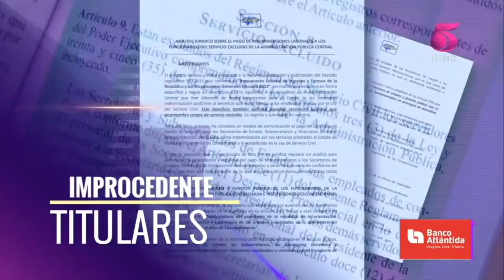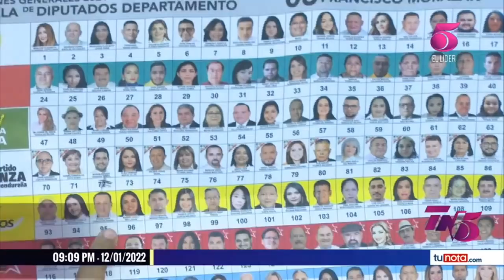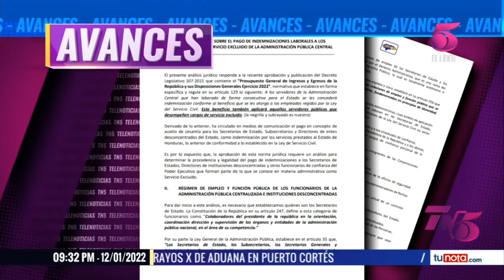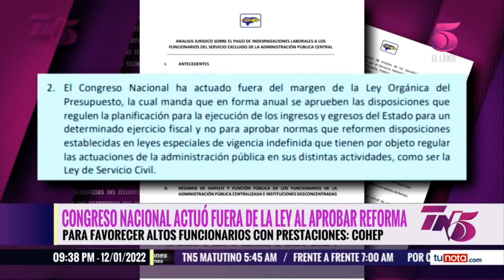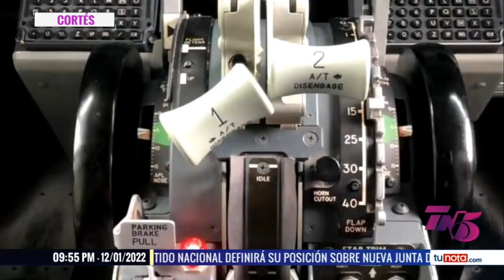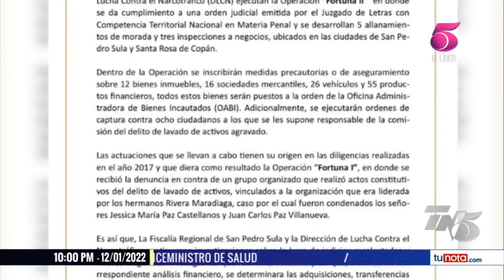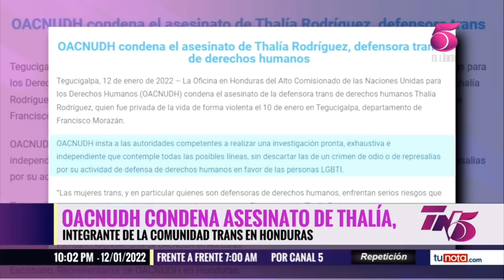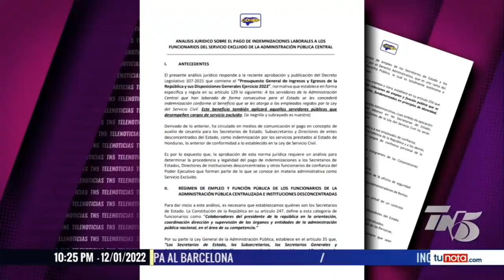TN5 Estelar - 12 de Enero